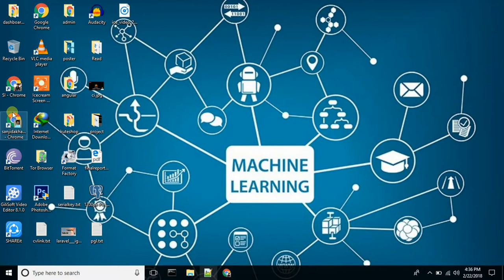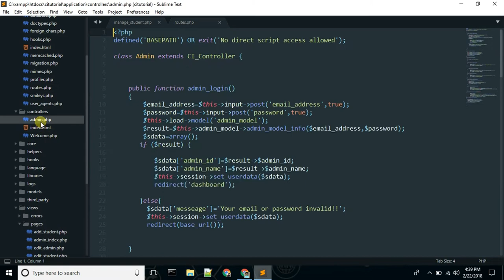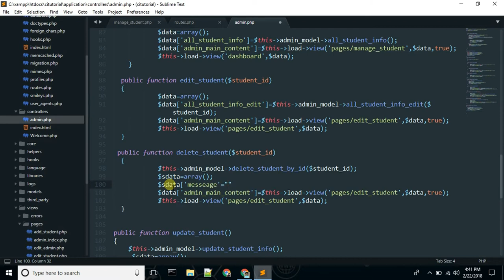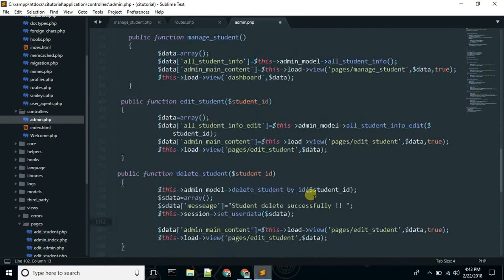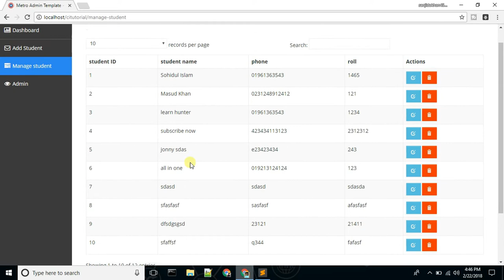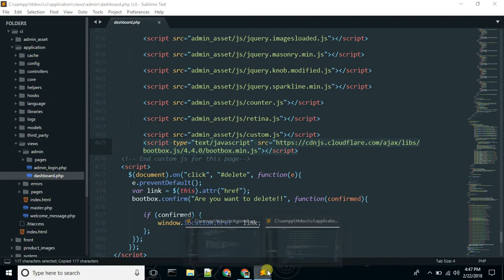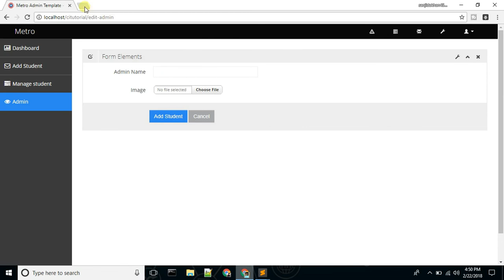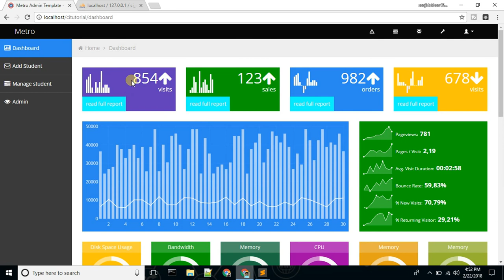Codeigniter bangla tutorial 19 (Delete Data)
CodeIgniter (2018)login system- Bangla tutorial Routes.Codeignetor is installed in four steps: Unzip the package. Upload the CodeIgniter folders and files to your server.
Normally the index.php file will be at your root. Open the application/config/config.php file with a text editor and set your base URL. If you intend to use encryption or sessions, set your encryption ke